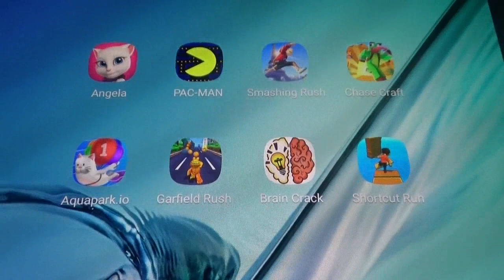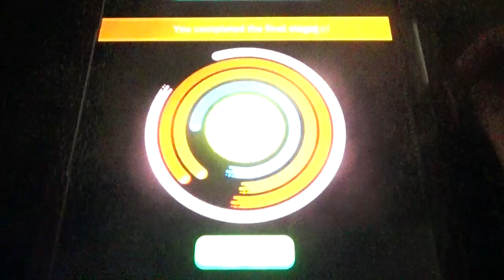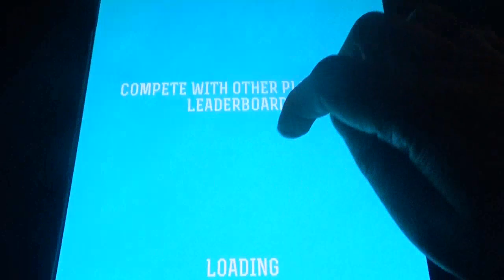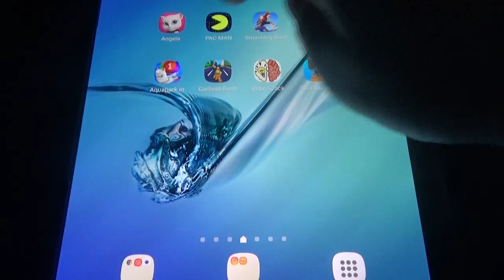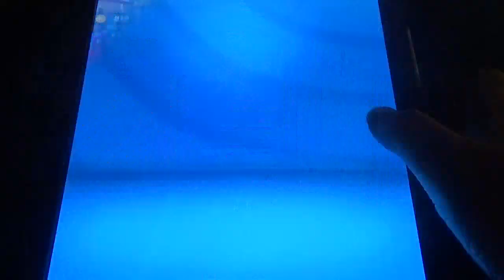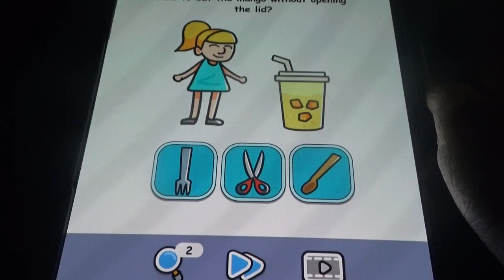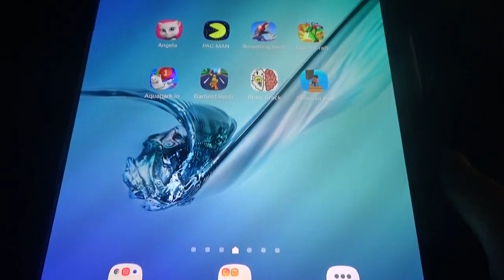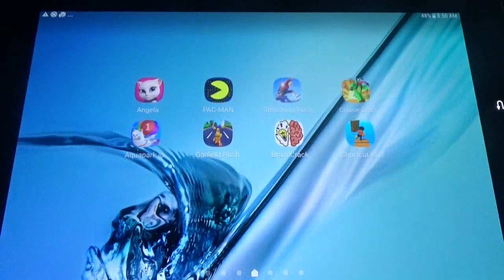Talking Angela, Pacman, Smashing Rush, Chase Craft, Aqua Park.io, Shortcut Run, Brain Crack etc